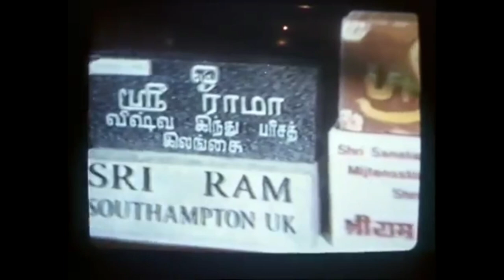കോൺഗ്രസ്സും ഹിന്ദുത്വവും congress and hindutva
80 കൾ മുതലുള്ള നവഹിന്ദുത്വ രാഷ്ട്രീയത്തിന്റെ വളർച്ചയിൽ കോൺഗ്രസ്സിന്റെ പങ്കെന്തെന്നു ബാബറി ധ്വംസനത്തിന്റെ പശ്ചാത്തലത്തിൽ അന്വേഷിക്കുകയാണ്. ബാബറി മസ്ജിദിന്റെ സ്ഥാനത്ത് രാമക്ഷേത്രം ഉയരുമ്പോൾ അതിന്റെ ചരിത്രത്തെ വിശകലനം ചെയ്യാനുള്ള ശ്രമം.